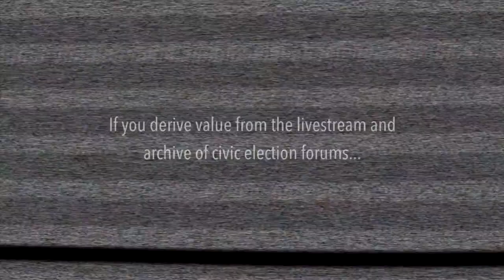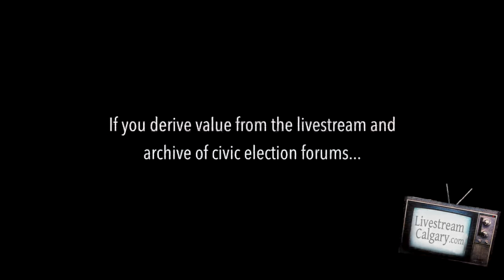Ward 3 Calgary Municipal Election Candidate Forum 2013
Harvest Hills Alliance Church at 10099 Harvest Hills Blvd NW

This Ward 3 Calgary 2013 Municipal Election Candidate Forum took place on September 26th 2013 7-9pm.  It was organized by non-partisan citizens group Civic Camp.  The event was streamed live over the internet by LivestreamCalgary.com